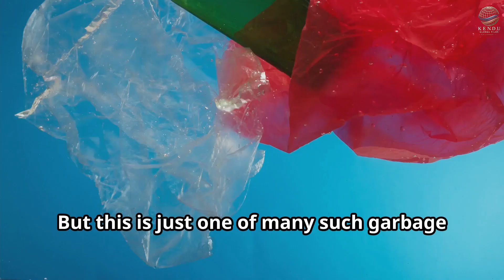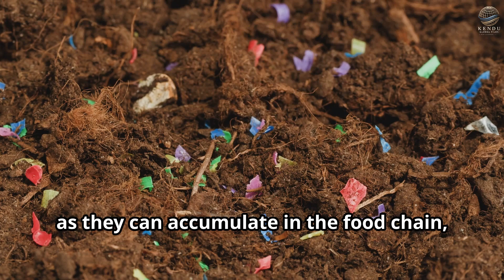The Plastic Problem: How Plastic Pollution is Destroying Our Planet [Full Documentary]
Plastic is everywhere—floating in our oceans, buried in our soil, and even entering our bodies. The Plastic Problem dives deep into the global crisis of plastic pollution, uncovering how our daily habits contribute to the environmental disaster threatening marine life, ecosystems, and human health. Through striking visuals and eye-opening insights, this documentary explores the hidden cost of convenience and the urgent need for change. From single-use plastics to the truth behind recycling, we reveal the reality behind the products we use every day—and what we can do to fix it.